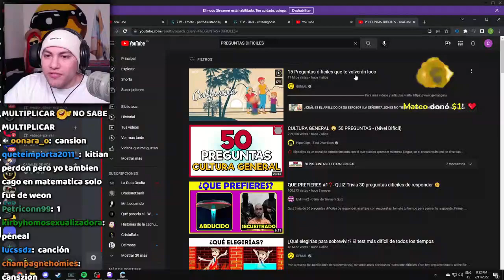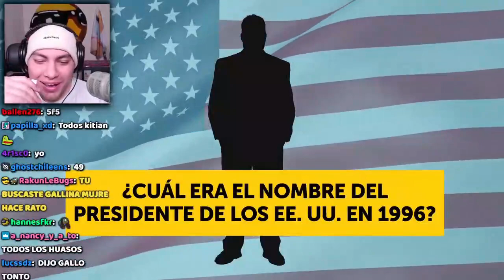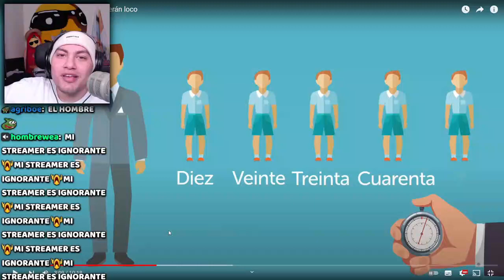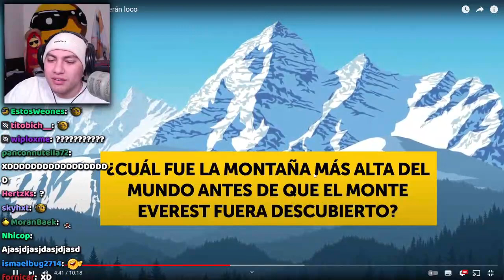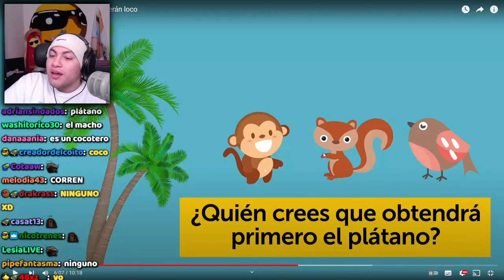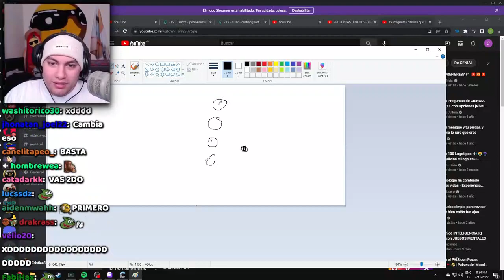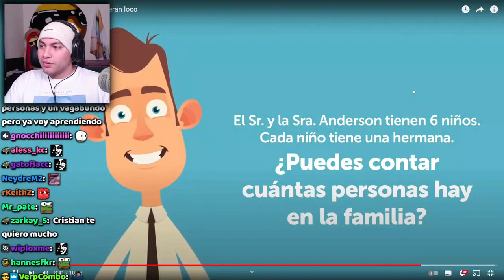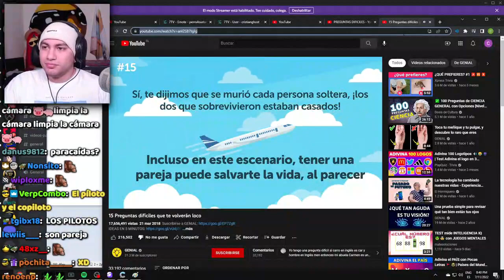Cristianghost intenta responder 15 Preguntas difíciles que te volverán loco 🤯